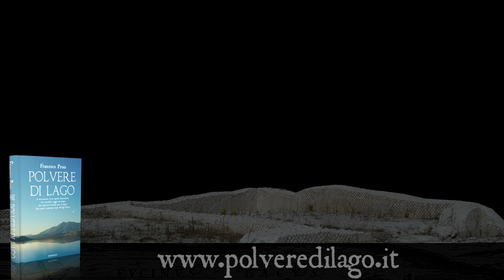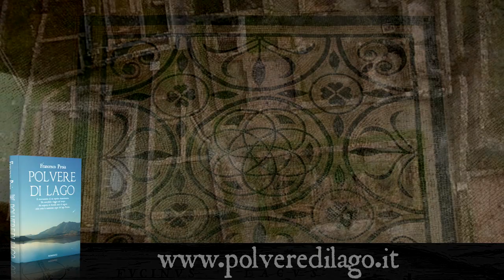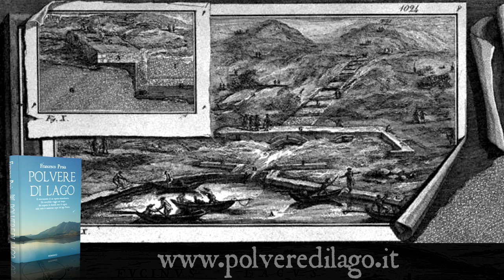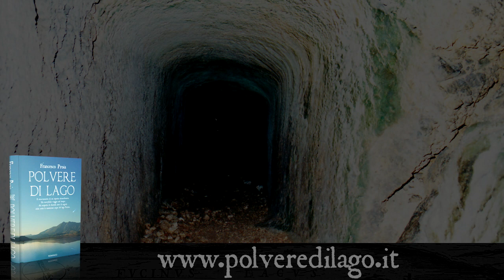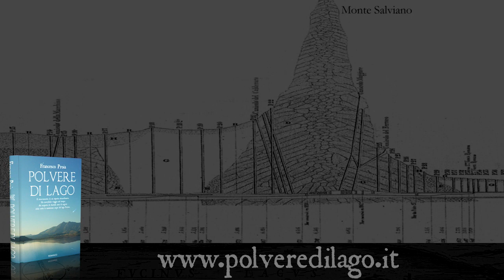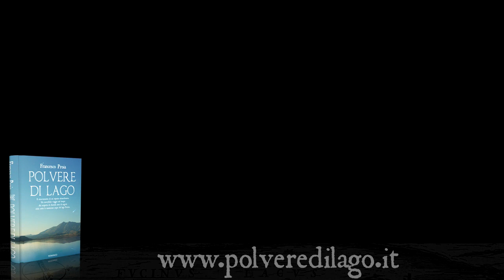Il prosciugamento del Fucino ad opera dei Romani - Estratto dal Romanzo "Polvere di Lago"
Estratto dal Romanzo "Polvere di Lago" di Francesco Proia
il romanzo è disponibile su oppure in eBook su Amazon.it